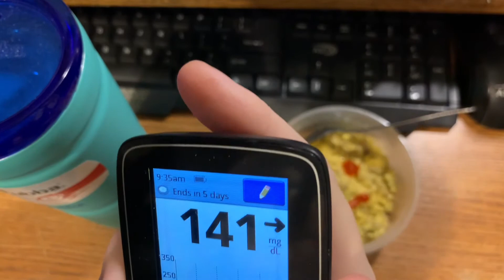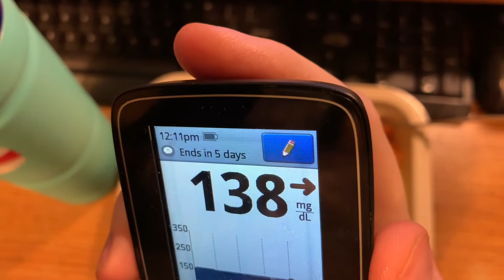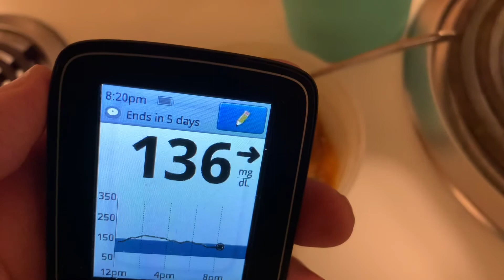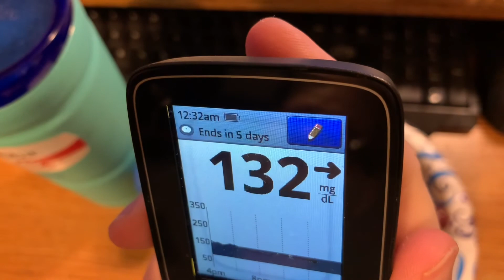4-20-2022 video of Wednesday’s meals NoInsulin Day399 ControlDiabetes WithOnlyDiet I’m late!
This is compilation of my meal shorts for Wednesday, April 20, 2022!  This is everything I ate and drank today!  Thank you for your support!